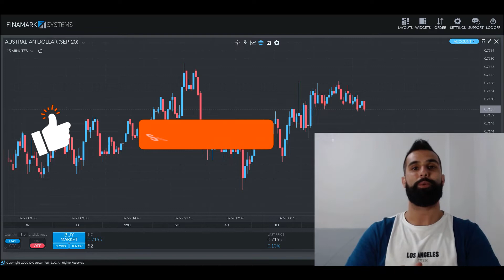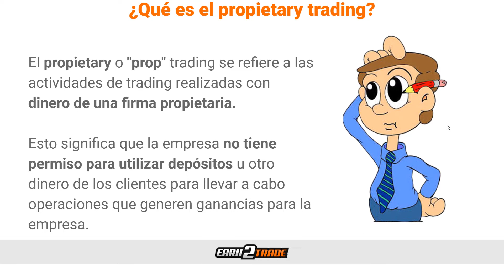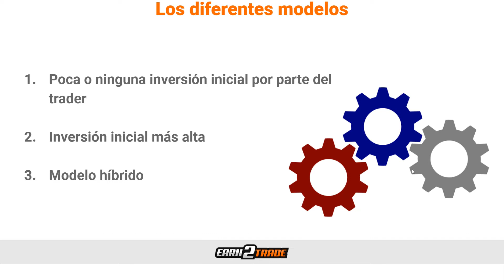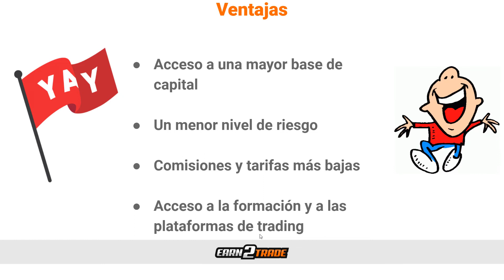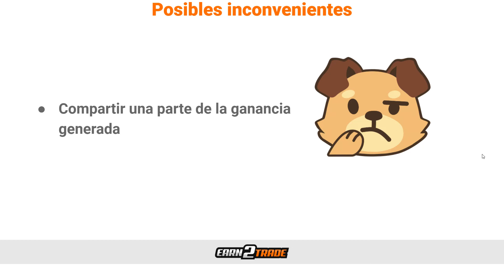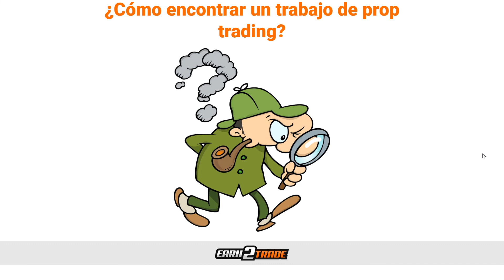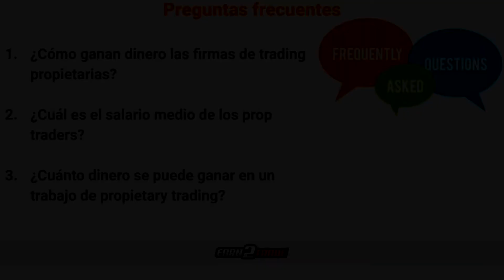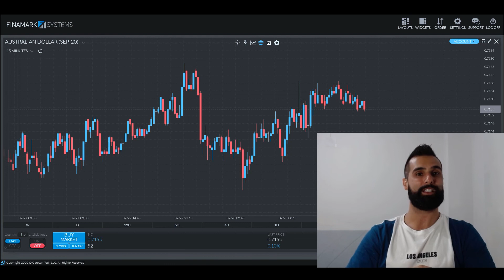¿Qué es el Prop Trading y cómo puedes convertirte en un Prop Trader?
En el contexto de un banco o institución financiera, el propietary trading, o bien, prop trading, se refiere a las actividades de trading realizadas con tu propio dinero. Esto significa que la empresa no tiene permiso para usar depósitos u otro dinero del cliente para realizar operaciones que generarían ganancias para la empresa. En una operación de prop trading, dado que la empresa está utilizando su propio dinero, también tiene todas las ganancias y pérdidas potenciales.

Los departamentos que llevan a cabo cualquier actividad de prop trading, generalmente, están separados y no tienen acceso a los fondos de los clientes. Sin embargo, el departamento de prop trading puede ayudar en las actividades de creación de mercado de la empresa. Por ejemplo, un cliente puede comprar valores ilíquidos en la mesa de prop trading. Lo que debemos entender es que las regulaciones que rigen el prop trading pueden ser rígidas. Por lo tanto, la mayoría de las empresas se aseguran de que el departamento funcione de manera independiente.

Para un individuo independiente, el prop trading implica el uso del capital de una empresa para realizar transacciones. En este caso, el individuo actúa como agente de las firmas. A cambio, toman una parte de las ganancias que generan. La empresa suele entrenar al individuo y proporciona la plataforma para el prop trading. Muchas personas han comenzado a tomar el prop trading como una carrera de tiempo completo. La inversión inicial es baja y los beneficios potenciales son amplios. La desventaja es que, en muchos casos, existen algunos límites basados en la inversión inicial que realiza el trader.

00:00 Música de Introducción
00:11 Introducción
00:54 Descargo de Responsabilidad
1:08 Proprietary
1:18 ¿Qué és el Proprietary Trading?
3:49 Los Diferentes Modelos
7:34 Ventajas
12:20 Posibles Inconvenientes
14:24 ¿Cómo Encontrar un Trabajo de Prop Trading?
15:59 Preguntas Frecuentes
19:16 Conclusión

TU CARRERA COMO TRADER PROFESIONAL COMIENZA AQUÍ 👇
EDUCACIÓN